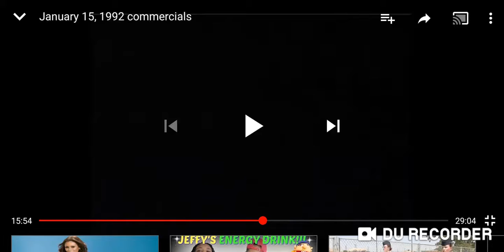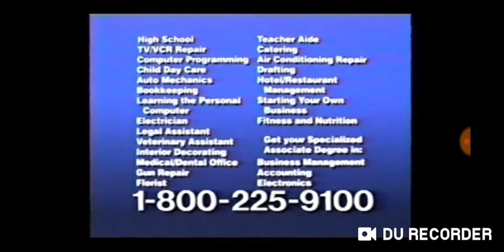ICS International Correspondence Schools Commercial With Sally Struthers (1992)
120s Seconds.